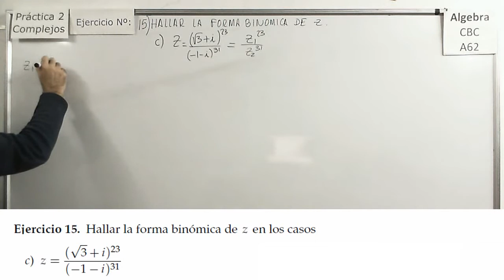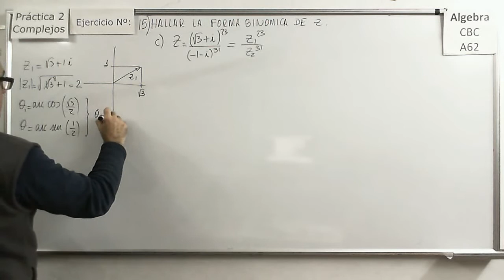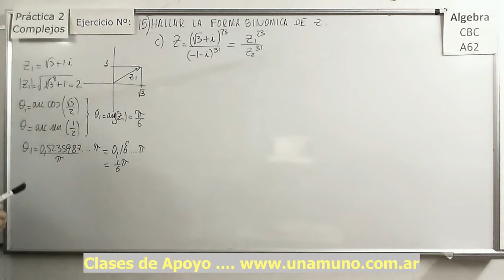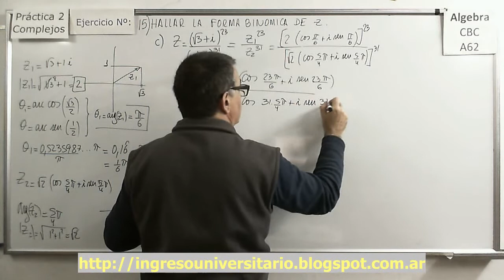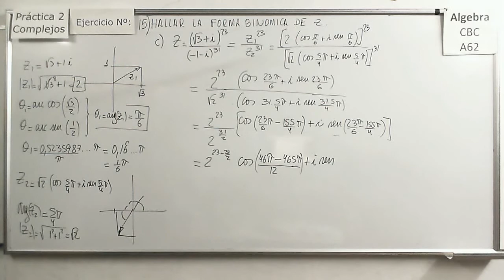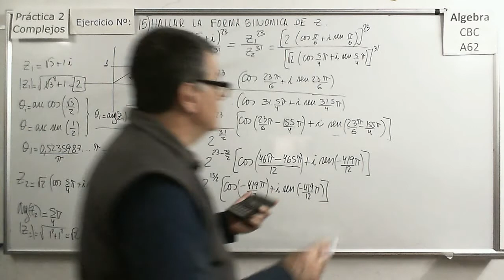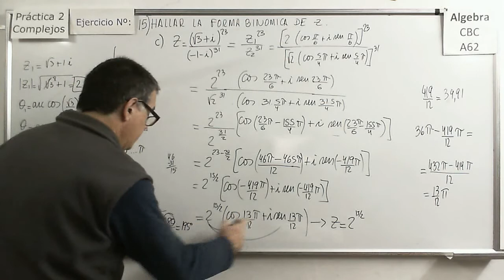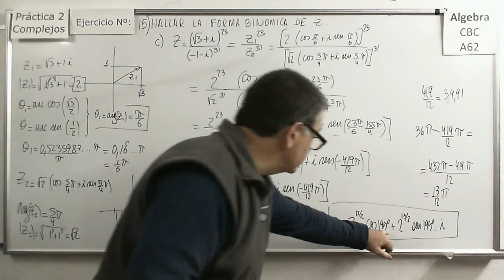Álgebra CBC A-62 Practica 2 Ejercicio 15c Cocientes y Potencias De Complejos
Ejercicio donde se resuelve de dos manera el producto sencillo de dos complejos dados en forma binómica y se expresa el resultado en forma trigonométrica o polar.

Álgebra CBC A-62 Practica 2 Ejercicio 14b Producto De Complejos de binómica a trigonométrica o polar
Ejercicio donde se resuelve el producto sencillo de tres complejos dados pasándolos de la forma binómica a la polar  y se expresa el resultado en forma trigonométrica o polar.

Ejercicio donde se resuelve el producto de un complejo elevado a una potencia por otro complejo ambos en forma binómica, se expresa el resultado en forma trigonométrica o polar.

Ejercicio donde se resuelve la potencia de un complejo que aparentemente esta dado en forma polar.

Ejercicio donde se resuelve el producto de un complejo elevado a una potencia por otro complejo ambos en forma binómica, primero se los expresa en forma polar, luego se efectúan las operaciones y finalmente se expresa el resultado en forma binómica.